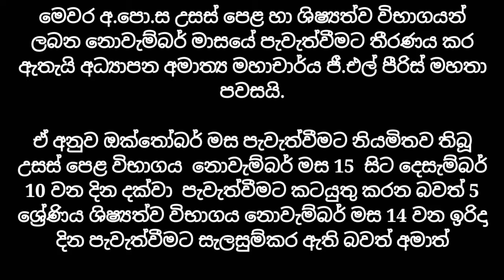A/L and Scholarship Exams postponed | Shan Creation | News | Education | Grade Five Exam